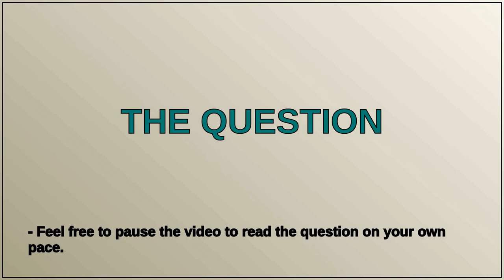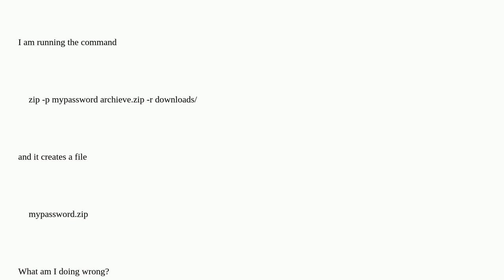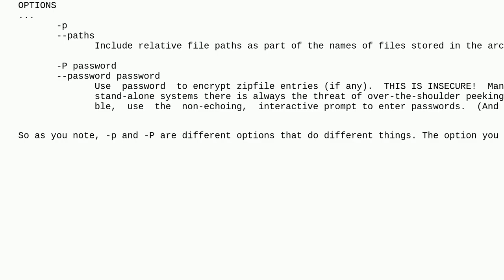Unix: Zip with password on the terminal (Ubuntu 20.04)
Zip with password on the terminal (Ubuntu 20.04)

A special thanks goes out to the community

  zip